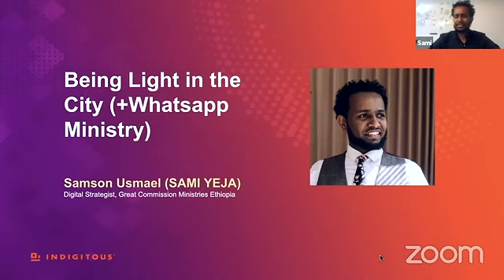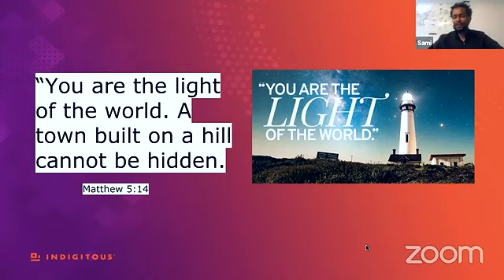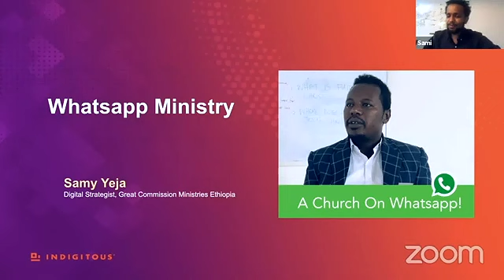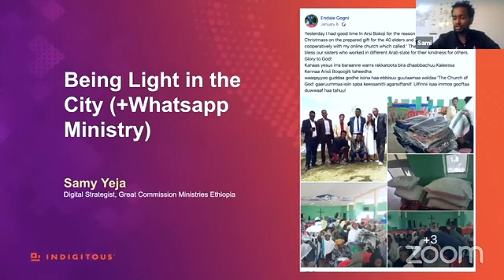+WhatsApp Ministry - Bringing Light In The City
This talk was part of the FREE webinar series:  'Ministry From a Distance' webinar (Africa).

Learn more, especially how you can take the next steps

COVID-19 has given the Church an amazing opportunity to discover new ways to bring God’s hope to our anxious world. What are examples on how to engage digitally with impact? How do we fulfill God’s call in these challenging times?

Join us for this FREE webinar to learn fresh ideas on how to:
* Reach people online 👨🏽‍💻
* Disciple them from a distance 🌐
* Engage in church differently ⛪

• Pastors, church workers
• Ministry workers, communicators
• Beginners (anyone with a desire to learn to minister digitally!) 😎

Link to slides for the webinar: ndgt.us/africaslides